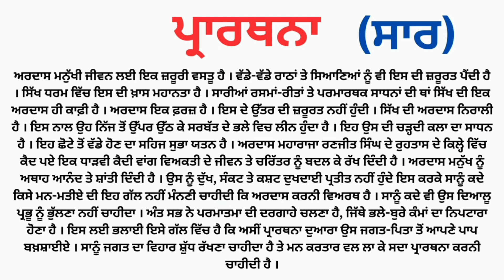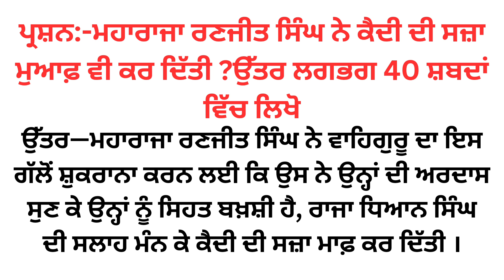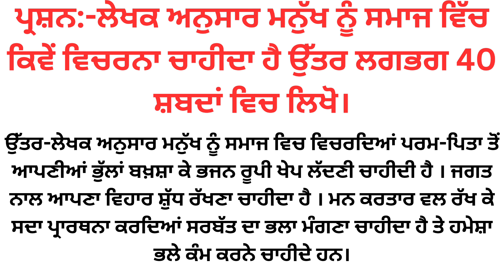Class 10 |Sahit mala |Prathana - Dr.Balvir Singh|Saar|question answers |complete lesson explanation